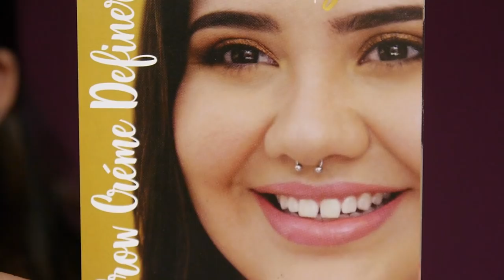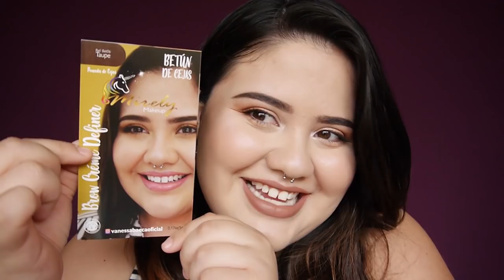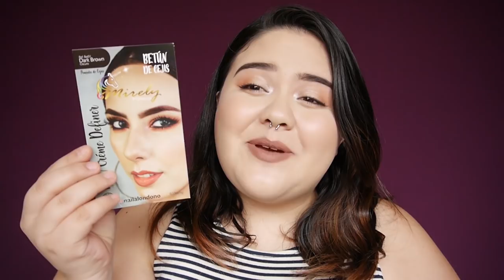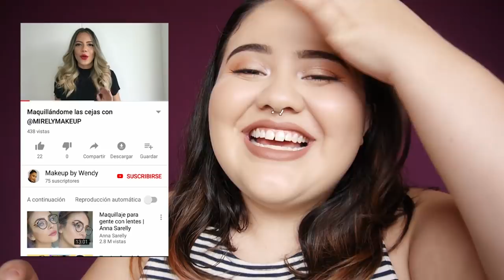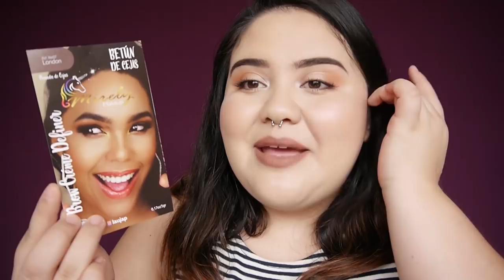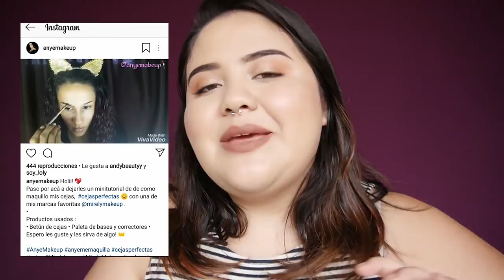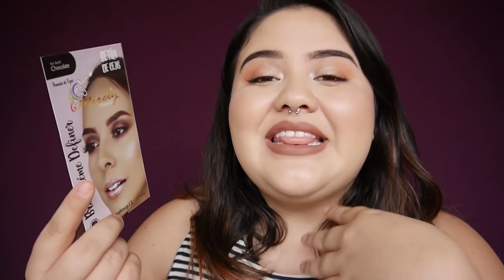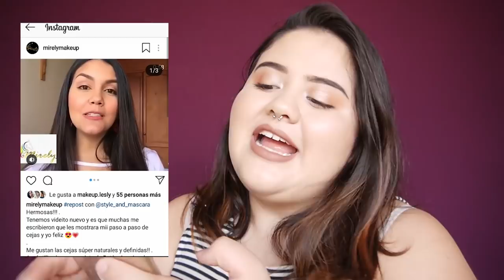Unboxing NUEVOS BETUNES | Mirely makeup - Vanessa Bacca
Hola mis amores! En este vídeo les traigo el nuevo empaque de los betunes de Mirely UNO DE ELLOS TIENE MI CARA!

Ahorra 10% ingresando el código 👉🏻 vanessabacca 👈🏻 todo seguido y en minúsculas

Mi vídeo tutorial:
TONO: TAUPE

Aquí te dejo todos los vídeos de las otras chicas!

 ♥ ♥ ♥ ♥ ♥ ♥ ♥ ♥ AHORRA CONMIGO!  ♥ ♥ ♥ ♥ ♥ ♥ ♥ ♥

👉🏻 MIRELY MAKEUP

 ♥ ♥ ♥ ♥ ♥ ♥ ♥ ♥  SEAMOS AMIGAS!   ♥ ♥ ♥ ♥ ♥ ♥ ♥ ♥

Curvy Gal:
Mi futura tienda

 ♥ Base: Fresh & Fit tono 10 essence
 ♥ Labial: Trendyshop matte 08

 ♥ ♥ ♥ ♥ ♥ ♥ ♥ ♥  Preguntas frecuentes   ♥ ♥ ♥ ♥ ♥ ♥ ♥ ♥